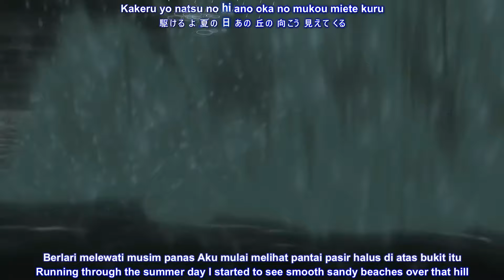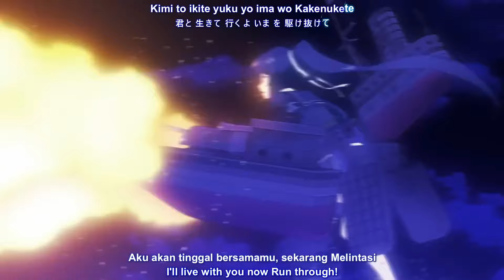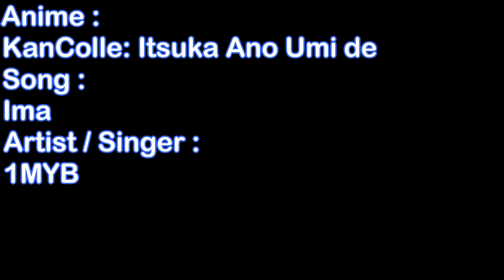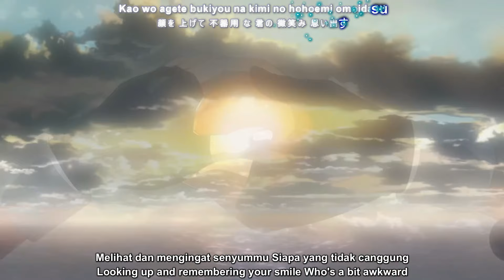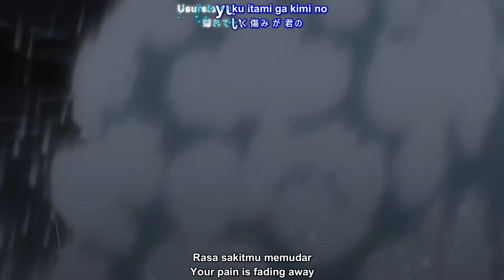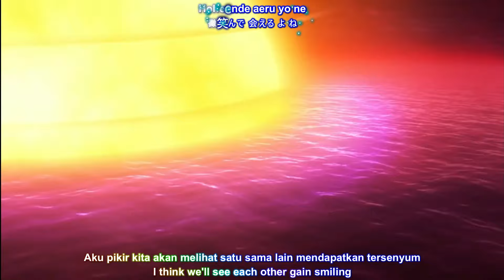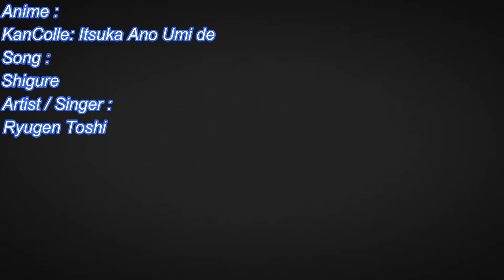『LYRICS AMV』KanColle S2: Let's Meet at Sea ED & OP Full「Ima & Shigure」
ANIME     : KanColle: Itsuka Ano Umi de

INDONESIA LYRICS :
FREEDOM

@FREEDOM [AMV PROJECT]